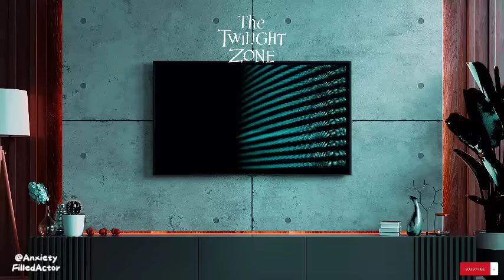Chilling The Twilight Zone, Vol. 10 | Creepy Time Radio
Step into the Twilight Zone, where ordinary people find themselves in extraordinary situations. These classic radio dramas will transport you to a world of mystery, suspense, and the unexpected.

From time travel to alien encounters to tales of the supernatural, the Twilight Zone has something for everyone. So dim the lights, turn up the volume, and prepare to be entertained and amazed.

1 - 0:00 - Nick of Time
2 - 41:18  Night Call
3 - 1:23:34 Night of the Meek
4 - 2:00:21 Nightmare as a Child
5 - 2:40:26 Nigtmare at 20,000 Feet
6 - 3:18:05 Ninety Years without Slumbering